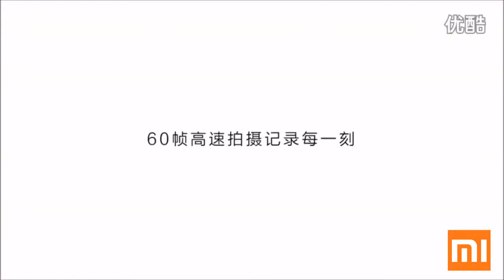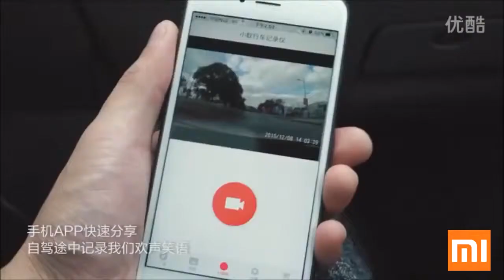XiaoYi Car Camera Demo